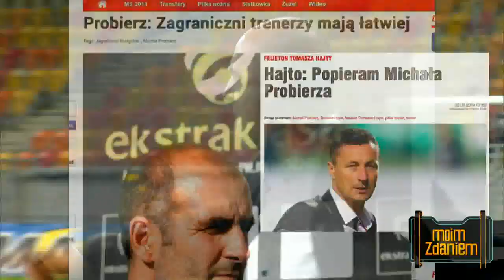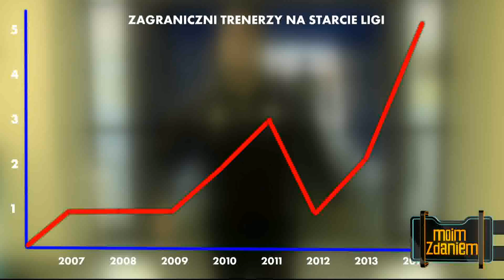Moim zdaniem: zagraniczni trenerzy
Materiał Pawła Grabowskiego zaprezentowany w magazynie Liga+ Extra (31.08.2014)